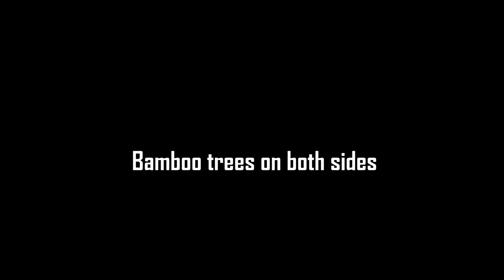Great Canyon of India - Gandikota - Kawasaki Versys 650 - 2 days - 957 kms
The complete ride was decided on a Thursday and we started on September 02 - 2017 for this ride containing 4 destinations. We had decided to visit Malella thirthum waterfalls, nemali gundla water falls, Gandikota and Belum caves.

We decided to skip the Nemali gundla water falls as we were going late and making camping as a plan in gandikota we wanted to reach the Gorge before the Sun sets.

It was a different experience all together.

Check out the complete video and forgive for some issues with my recording of Audio. Will improve next time.

Kry​Soar - Time Travel Creative Commons FREE MUSIC
Music For Monetize Creative Commons FREE MUSIC Download

▼ Artist:
Kry​Soar

▼ Track Name:
Time Travel